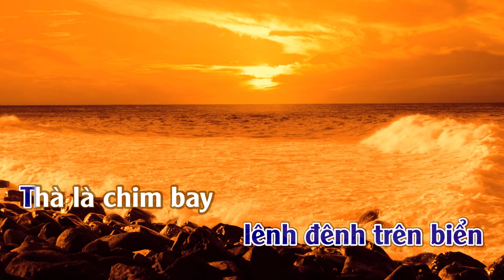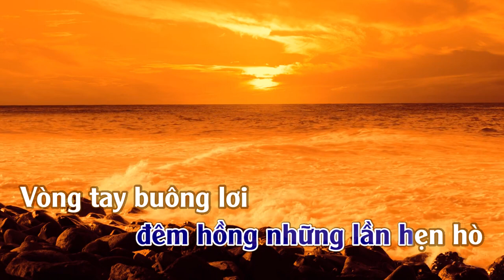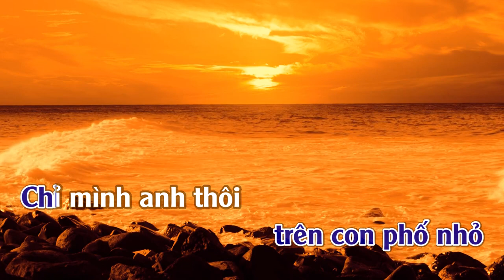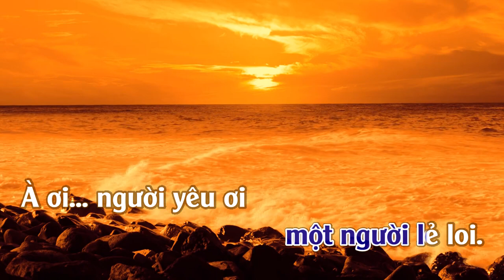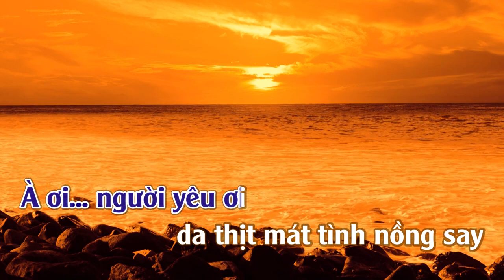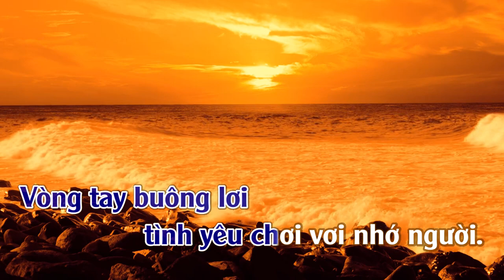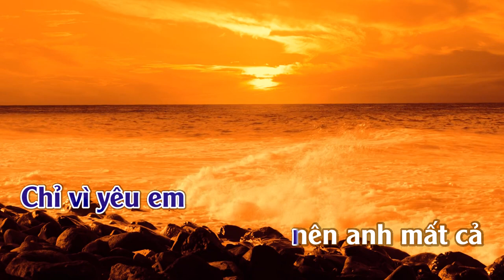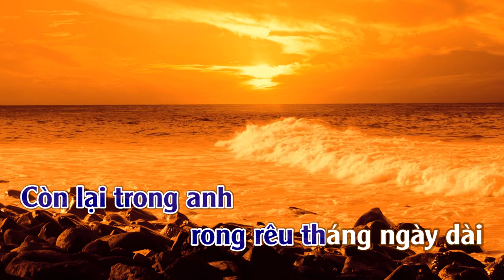Rong Rêu | Karaoke | Tone | Nam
Rong Rêu
Tác giả: Nguyễn Tâm